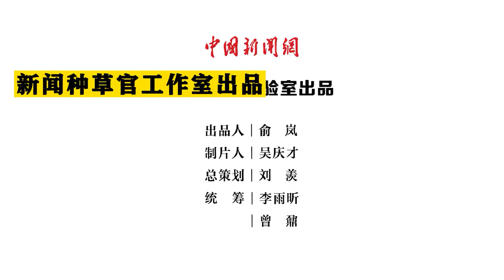新闻种草官：从钟南山到全红婵，他们上热搜就对了！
第十四届全运会今天在陕西西安开幕。作为国内规模最大的综合性运动会，全运会绝不仅仅是比赛和“奥运练兵”这么简单。参加过首届全运会的钟南山将体育运动当做生活习惯，14岁小将全红婵让更多人爱上运动，本届全运会以“全民全运，同心同行”为主题，全民运动理念将更加深入人心，大家不妨响应全运会号召，加入到全民运动中来吧！